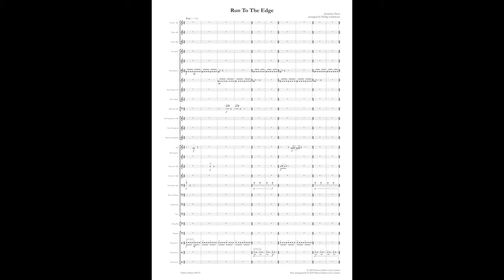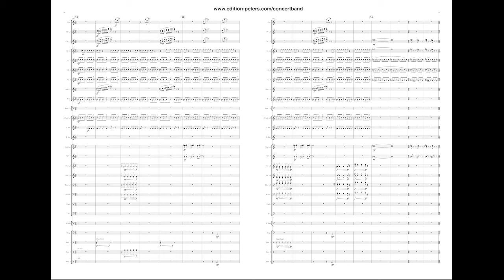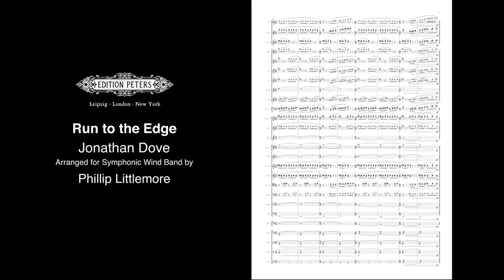Jonathan Dove: Run to the Edge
Jonathan Dove's thrilling and energetic showpiece was originally composed for the London Schools Symphony Orchestra (of which the composer was a member). Phillip Littlemore has expertly arranged the work for concert band, providing symphonic wind ensembles with a high-velocity joy ride.

(Grade 5+)